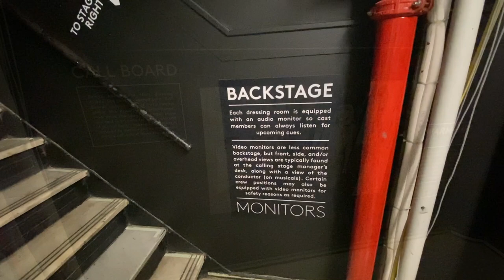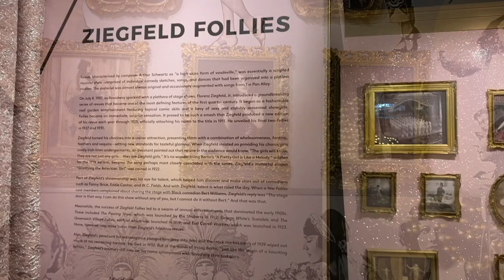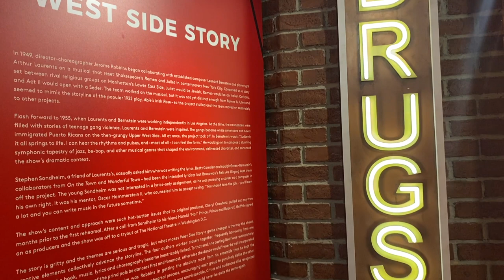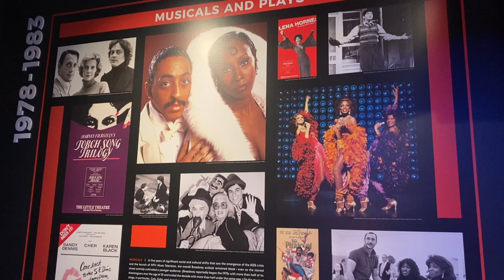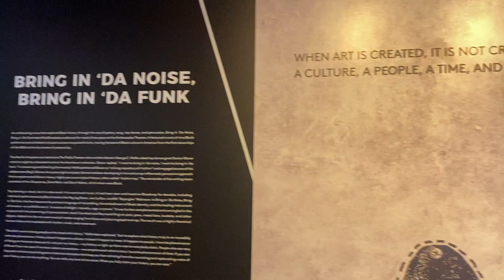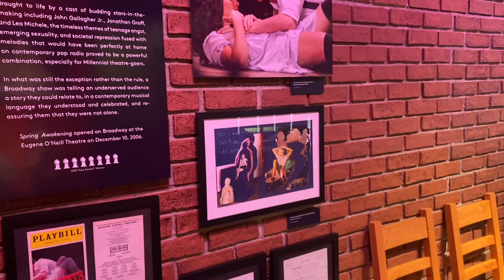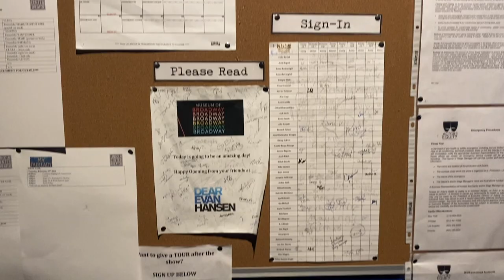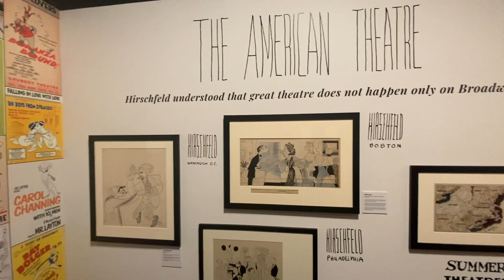Uncovering Hidden Gems at Broadway Museum NYC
Step into the spotlight and experience the magic of Broadway like never before at the new Museum of Broadway in NYC!

Join me and my friend, Jon, on a tour of this one-of-a-kind museum as we explore the history, art, and culture of Broadway. From iconic costumes to rare memorabilia, this museum has it all.

You won’t want to miss this behind-the-scenes look at the heart and soul of the Great White Way. Come along and let’s discover the magic of Broadway together!

Music: In And Out of Love /Late Yungin, Broadway Spectacle/ Mac Taboel, Bet on That/Mac Taboel,New York Minute/T. Morri, New York City Punks/Another Notion, - All courtesy of